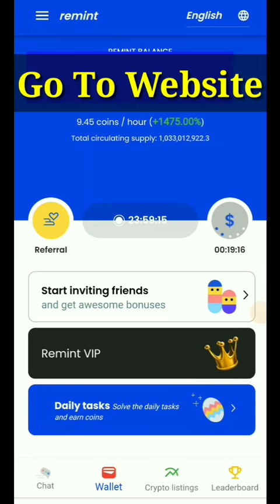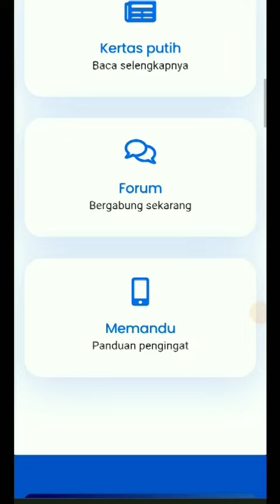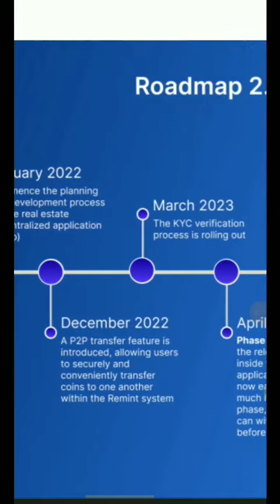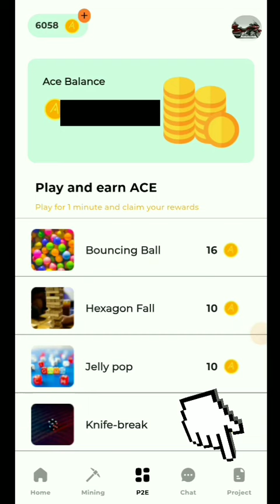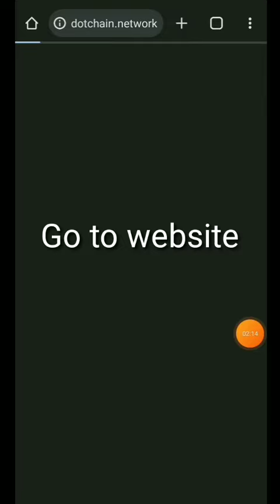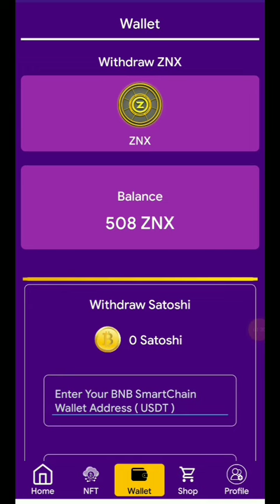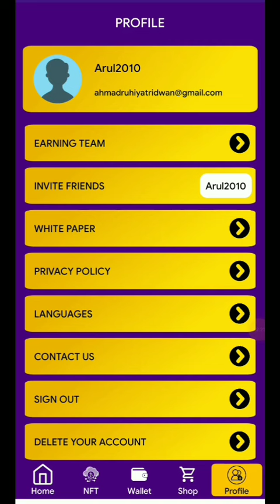Remint Network, DotChain Network, Zenix Network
REMINT Network
ref code: 48XM79L4

invitation code(Arul20)to get 1.5/hour base rate.

ZENIX Network
Reff code: Arul2010
(apk download di PS ketik zenix network)